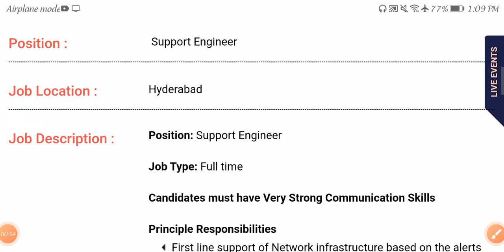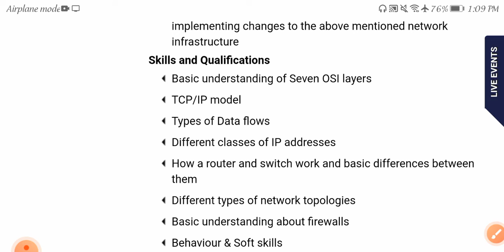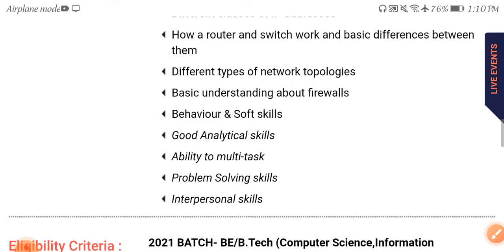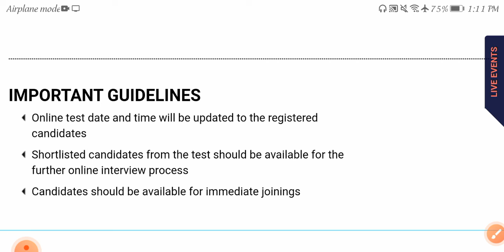Latest jobs in hyderabad 2021 /freshers /4.5 lakhs per annum /hyderabad jobs /online interview